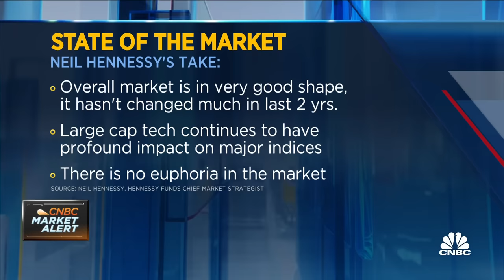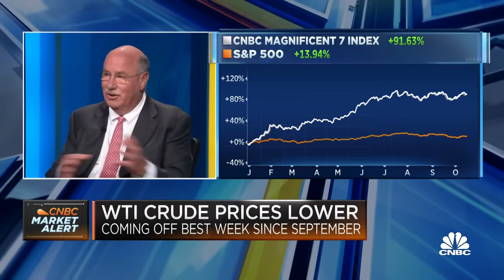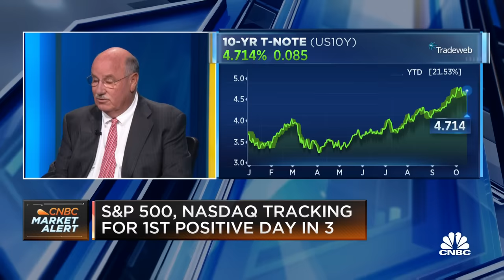I am bullish on stocks, says Hennessy Funds' Neil Hennessy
Neil Hennessy, Hennessy Funds chief market strategist, joins 'The Exchange' to discuss the eight companies driving the success in indexes, favorite mid-cap equities to invest in, and the strength of markets to avoid recession.